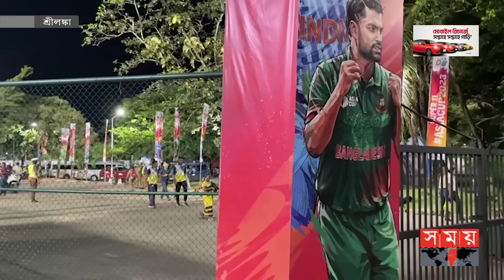কোহলি-রোহিতদের চোখে হতাশা, সাকিবের হাসি | Bangladesh vs india | Team Bus | Somoy TV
Somoy TV: t.ly/Se1z
Somoy TV Bulletin: t.ly/iqIq
Somoy Entertainment: t.ly/3dWC
Somoy Sports: t.ly/iASp
SOMOY TV ISLAMIC: t.ly/zU6a

Somoynews.tv: t.ly/Y7ab
খেলার সময়: t.ly/xJ5H
সময়ের গল্প: t.ly/EW3M
এ সময়ের বাণিজ্য : t.ly/m3ir

Groups:
Somoy TV (Official)✅: t.ly/ajiO
Somoy Entertainment✅: t.ly/8CLh
Somoy Business✅: t.ly/4xaJ